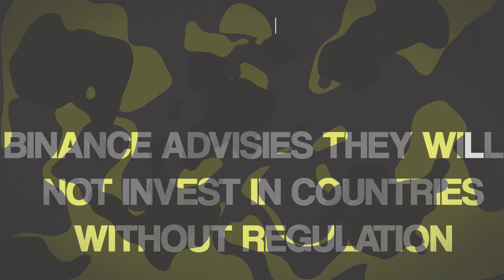EOS does over 70 million transactions in one day!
Central  banks making a move to build a centralized digital currency, a major Russsian oil company uses blockchain to store its contracts, Ripple makes a 24 million dollar donation to a university, Binance advises it will NOT operate in countries with no crypto regulations, and EOS does 70 million transactions in a single day, let’s start the show!